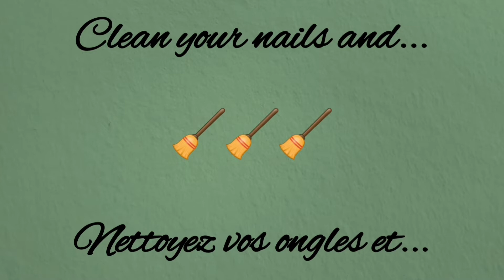Easy nail art: Manucure Boules de Noël ( rouge, blanc et paillettes - Essence et Catrice )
Coucou les gens, comme manucure cette semaine, je vous propose des boules de Noël... 🥰🥰🥰

Si vous avez des thèmes ou des challenges qui vous trottent dans la tête, un nail art ou une capsule que vous voudriez voir en manucure ou pédicure, faites le moi savoir... 🤗🤗🤗 🧡🧡🧡

Vernis
Essence
- Shine Last & go: 33 Wild white ways;
- The gel nail polish: 44 On air!;
Catrice
- L.E. Advent calendar DIY: C04 Blushing Excitement

Matériel:
- Pinceau fin;
- Dotting tool.